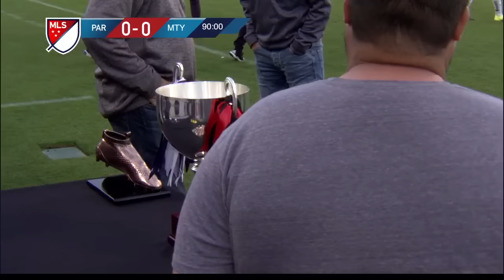Generation adidas 2016 | Paranaense vs Monterrey - Premier Division FINAL